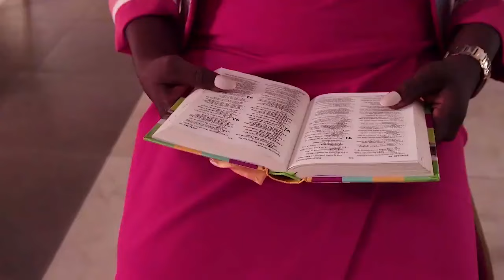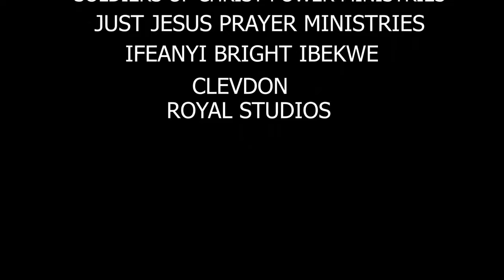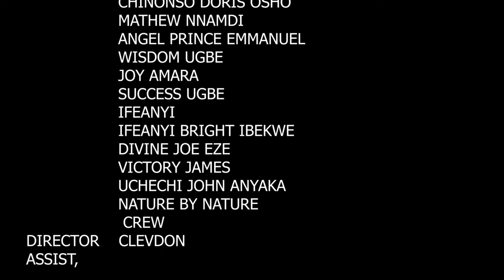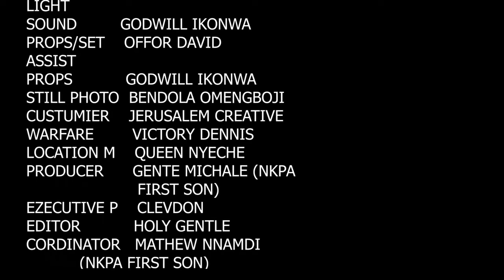You Can't Believe What The Power Of Almighty God Did To This Little Mysterious Girl2-Nigerian Movies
The Nigerian movie is the journey of a character who discovers their unique anointing and how it transforms their ministry and influences others. It highlights the importance of embracing one's spiritual gifts and using them for God's glory.

First-ClassTV#nigerianmovies#CANADA#JAMAICA#USA#UK#TRINIDADANDTOBAGO#africannigerianlatestmovies#ruthkadiri247